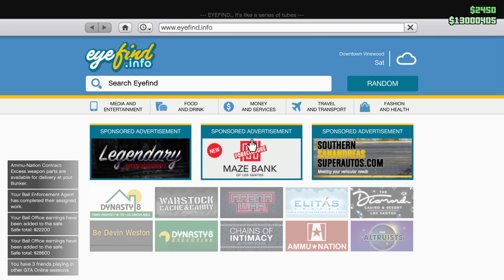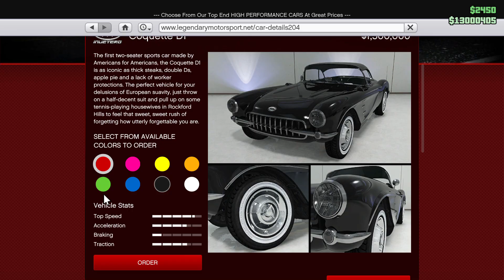GTA V Invertro Coquette C1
Invertro Coquette C1